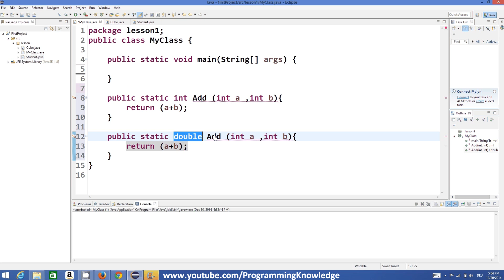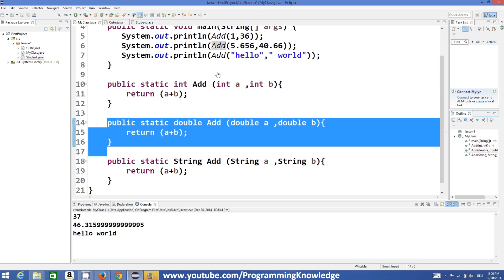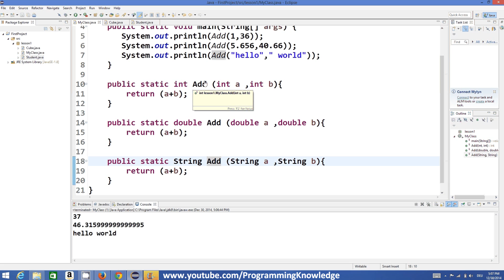Java Tutorial For Beginners 20 - Method Overloading in Java